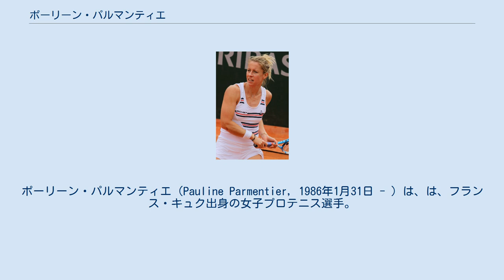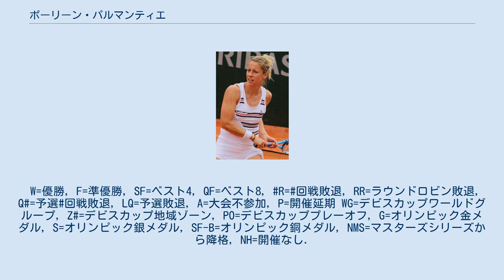ポーリーン・パルマンティエ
ポーリーン・パルマンティエ（Pauline Parmentier, 1986年1月31日 - ）は、は、フランス・キュク出身の女子プロテニス選手。
WTAツアーでシングルス4勝を挙げた。
 6歳でテニスを始め、2000年にプロに転向。
 4大大会では2005年全仏オープンで主催者推薦選手として初出場した。
1回戦でイベタ・ベネソバに 5-7, 4-6 で敗れた。
 2007年10月のタシケント大会の決勝でビクトリア・アザレンカを 7–5, 6–2 で破りWTAシングルス初優勝を果たした。
 2008年7月のバートガシュタイン大会で2勝目を挙げた。
2008年7月21日付のランキングで自己最高のシングルス40位を記録している。
北京五輪にも出場し、1回戦でスロバキアのドミニカ・チブルコバに 1-6, 5-7 で敗れ初戦で敗退している。
 2014年全仏オープンでは1回戦で第17シードのロベルタ・ビンチ、2回戦でヤロスラワ・シュウェドワ、3回戦でモナ・バルテルを破り4大大会自己最高の4回戦に進出している。
4回戦でガルビネ・ムグルサに 4–6, 2–6 で敗退した。
 2018年4月のイスタンブール大会の決勝でポロナ・ヘルツォグを 6–4, 3–6, 6–3 で破り10年ぶりのツアー3勝目を挙げた。
 2020年全仏オープンを最後に34歳で現役を引退した。